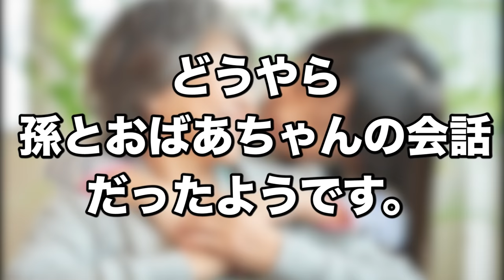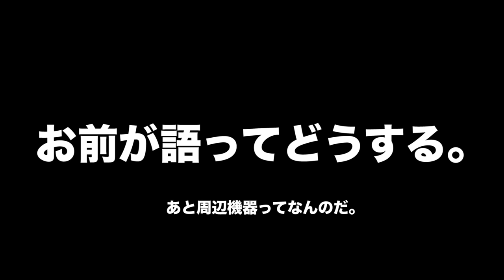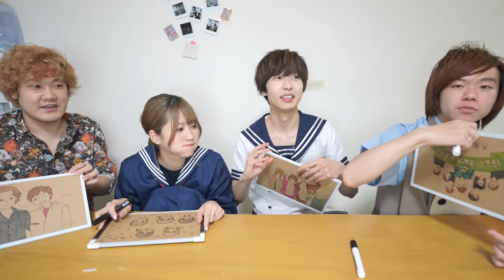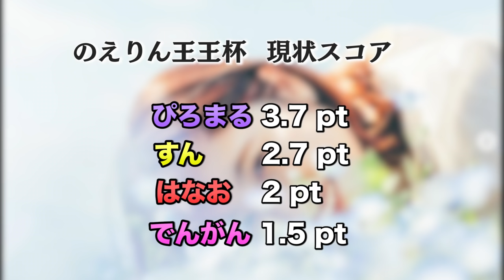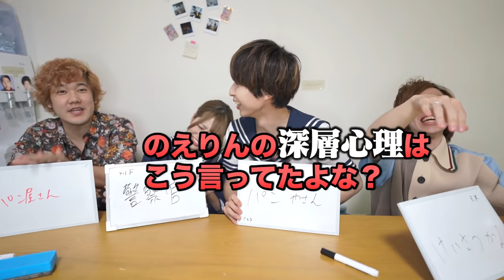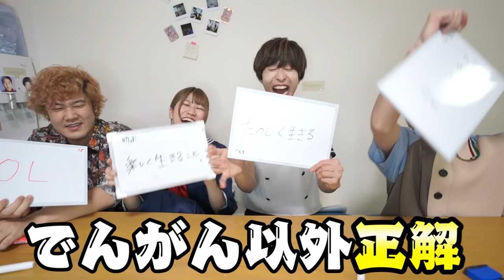1週間のえりんを勉強し尽くしたらのえりん王さすがに全員満点取れんじゃね！？【前編】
今日はなぜか運良くのえりんの個チャン開設日と被りました。